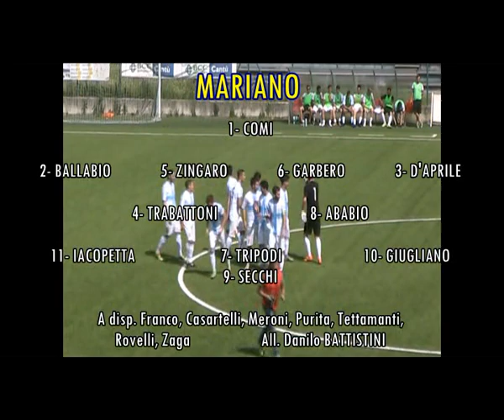Mariano-Vimercatese Playoff (2.6.17)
Vimercatese corsara e... in Eccellenza!!!